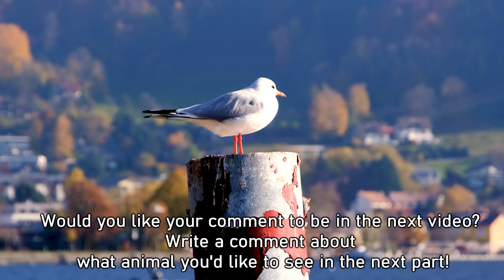SOME BEAUTIFULL SEAGULLS in WORLD! NATURE USA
SOME BEAUTIFULL SEAGULLS in WORLD! Enjoy Watching!